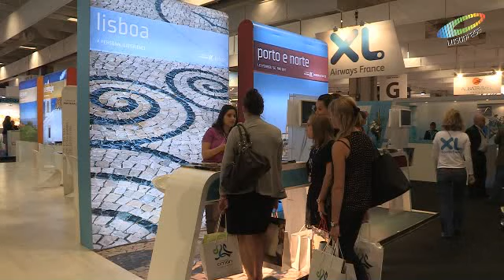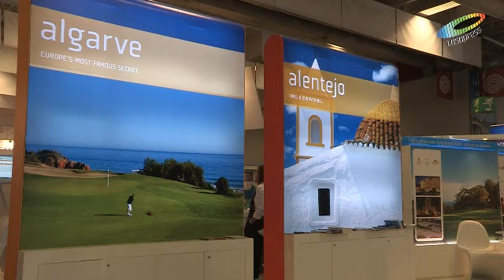Turismo de Portugal no International French Travel Market